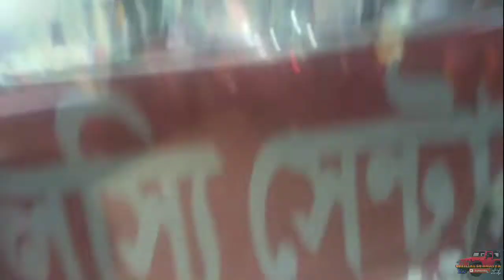chhatna basuli mela vlog #2 mela vlog .long .like subscribe.pls (official soumalya)😉